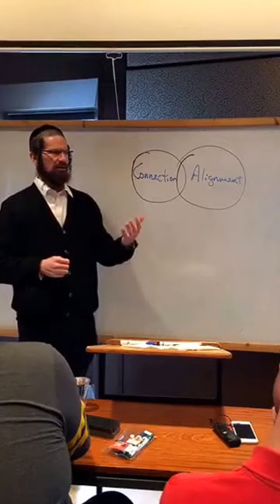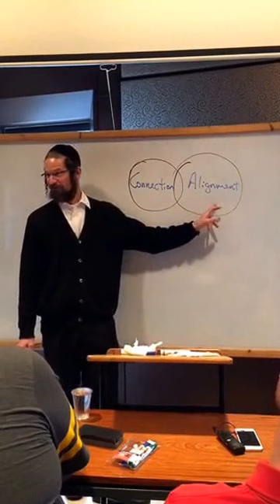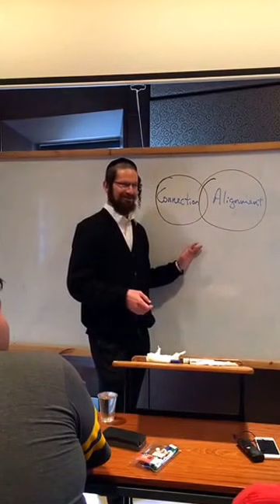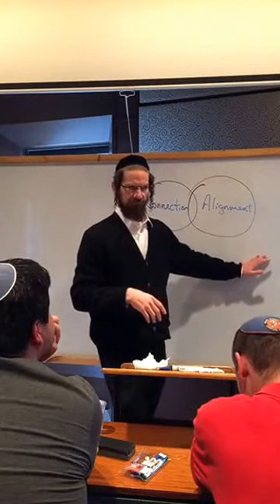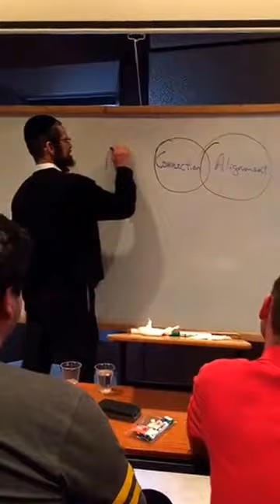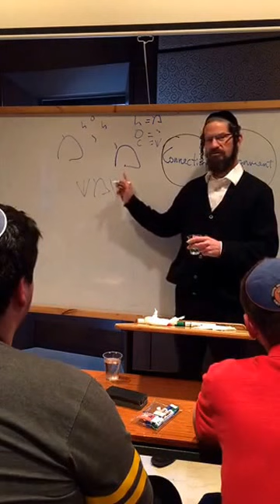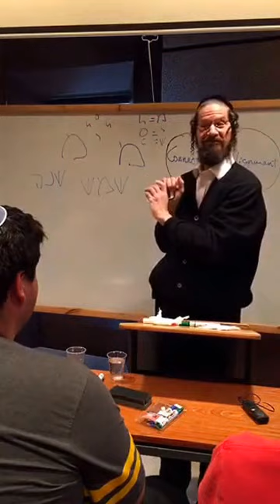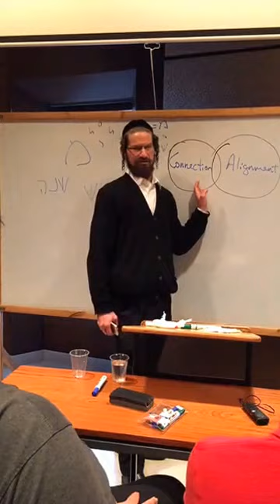Practical spirituality 2/14/17 Connection To God - Rabbi Yom Tov Glaser